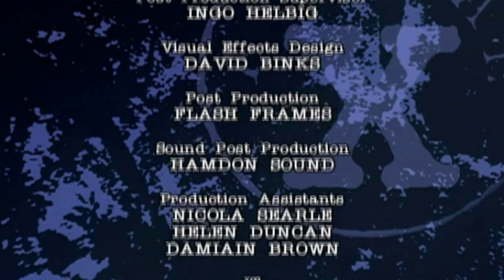Animal X Classic - Thunderbirds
Animal X travels to Pennsylvania, to the Black Forest to investigate accounts of giant black birds that soar above. Native American folklore called these creatures Thunderbirds.  In this isolated corner of the US we speak to eyewitnesses who swear they have seen enormous birds they cannot recognise... are they modern day Thunderbirds?